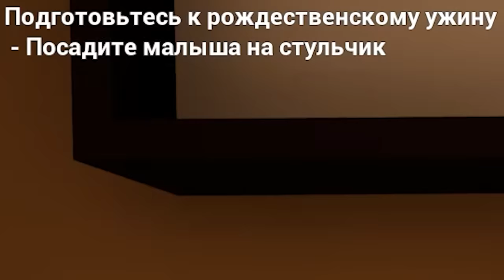ВСТРЕЧАЕМ НОВЫЙ ГОД С Baby in Yellow